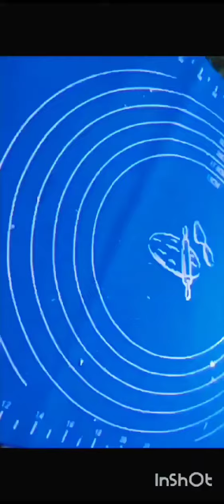Chocolate Designed with dryfruits ✨// Home Made //